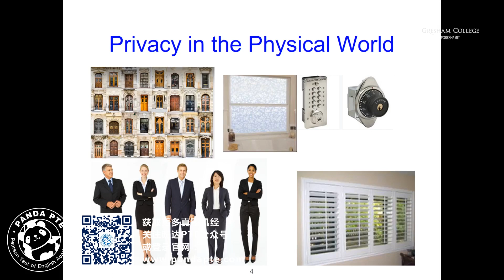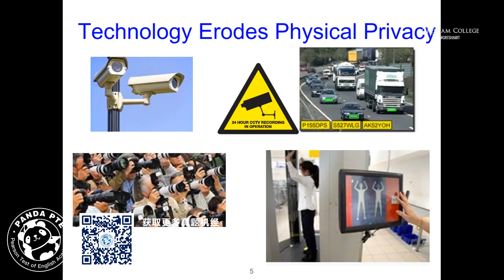Panda PTE RL Retell Lecture-Technology erode privacy真題機經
參考原文:
So that creates tensions and that's what I want to talk about. Because I think it's important that we are, as a society, able to have an informed debate about how much privacy is enough but not too much, how much security is enough but not too much. Privacy, as a human right, that's simply quoting the Universal Declaration. In the physical world, we've got all kinds of protections. There is evidence that we care about our privacy. We've got locks, we've got obscured glass, we've got lots, we wear clothes, we put up shutters. And technology continues to erode the privacy that exists in the real world, in the three spatial dimensions. Security cameras, automatic number, plate recognition take away anonymity. Long lenses, paparazzi, take away distance and the privacy that used to create. And body scanners are increasingly being used to see through for example. This process isn't going to slow down and the new quantum technologies are actually being able to do gravitational sensing. And that's advancing at a remarkable rate. And you can't shield gravity. So some of the new quantum technologies are able already to see through walls. And there are technologies also for seeing round corners now using scattered light from lasers. Technology continues to erode privacy.
更多真題機經: Panda PTE